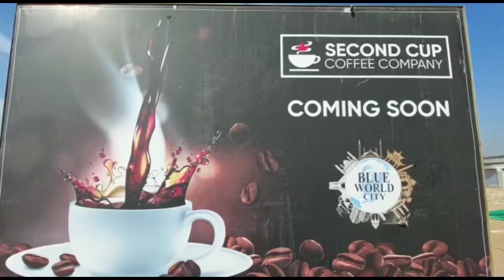The Second Cup Coffee brand has started in Blue World City || Latest Update From site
We are provide services All socites surronding area islamabad full payment & instalment plan

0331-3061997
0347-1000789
blue world city latest update,
blue world city latest,
blue world city live,
blue world city location map,
blue world city latest price,